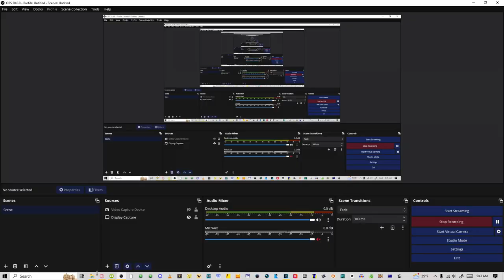Congregation Jumpscare #2 (Anagram)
just playing around with @carykh's palindrome explorer lmao

inspired by @WorseThanAeonAirWasTaken

credit to @justagdplayer, @WorseThanAeonAirWasTaken, and @carykh

created with VEGAS Pro 18.0 (build 482) and recorded with OBS studio v40.0